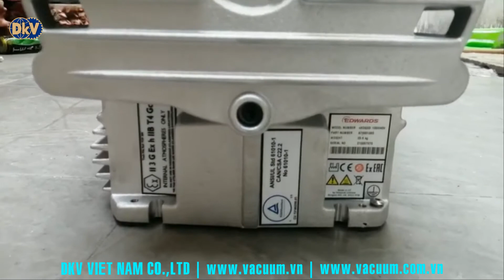BƠM CHÂN KHÔNG EDWARDS nXDS20i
Bơm chân không Edwards nXDS20i, bơm hút chân không Edwards nXDS20i thuộc dạng bơm hút chân không khô, không dầu (Dry vacuum pump), có lưu lượng max: 28 m3/h, độ chân không max: 0.03 mbar, chuyên dùng để hút chân không trong công nghiệp.
Bơm chân không Edwards nXDS20i sử dụng động cơ 260W/200 -240V/50Hz/1ph, tiêu chuẩn IEC EN60320 C13, tốc độ quay tối thiểu ở chế độ chờ 1.200 rpm, ở chế độ hoạt động thông thường: 1.800 rpm. Các cổ hút/xả theo tiêu chuẩn NW25.
Khí nén đầu vào dưới 200 mbar, độ rung cổ hút đầu vào dưới 4.5 mm.s-1. Độ ồn bơm chân không Edwards nXDS20i thấp hơn 52 db(A), với độ dò rỉ tĩnh  1x10-6mbar ls-1.
Bơm chân không Edwards nXDS20i trang bị cổng giao tiếp theo chuẩn RS232/RS485 thuận tiện cho việc kết nối, điều khiển với các thiết bị khác.
Hoạt động hiệu quả ở nhiệt độ phòng: 10 - 400C. Trọng lượng: 25.2 kg.
Do bơm chân không Edwards nXDS20i thuộc dạng bơm chân không khô, không có chất bôi trơn (dầu mỡ) lên đảm bảo chân không hoàn toàn sạch và khô.
Công nghệ chế tạo kiểu xoắn ốc acsimet (Một đĩa xoắn cố định, một đĩa xoắn còn lại quay quanh đĩa cố định, hai đĩa ăn khớp với nhau thông qua chuyển động lệch tâm. Khí sẽ đưa vào khoảng trống xoắn ốc giữa hai đĩa tạo ra, hai đĩa sẽ khép dần và tiến tới tâm hình xoắn ốc, khi thể tích nhỏ dần sẽ tạo ra áp suất lớn).
 Bơm chân không Edwards nXDS20i có độ bền cao, chi phí bảo dưỡng, sửa chữa thấp (chủ yếu thay gioăng xoắn ốc).
Made in Czech.
Hotline: ( Hà nội ), (Đà nẵng), (Sài gòn), (Vũng Tàu), (Đồng Nai, Bình Dương), (Cẩm Phả).